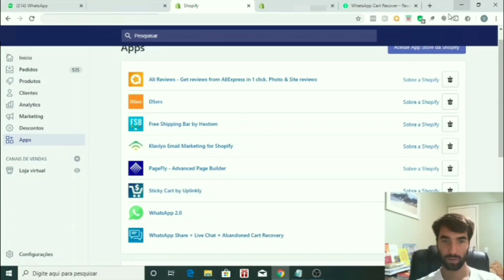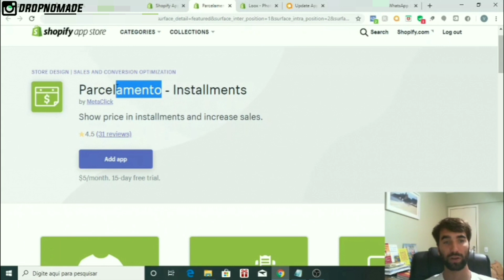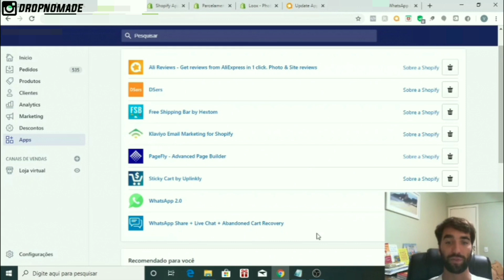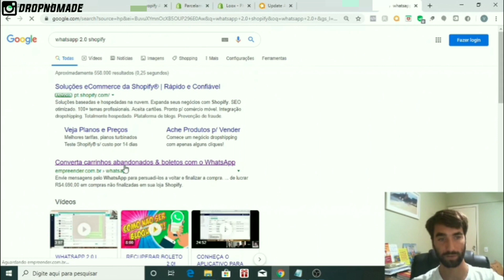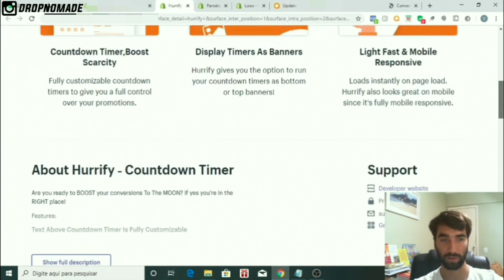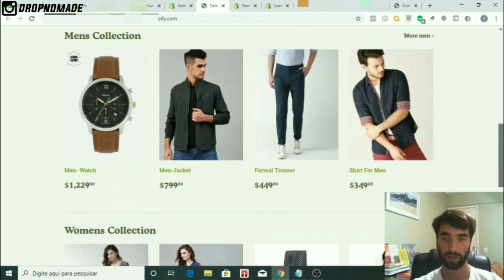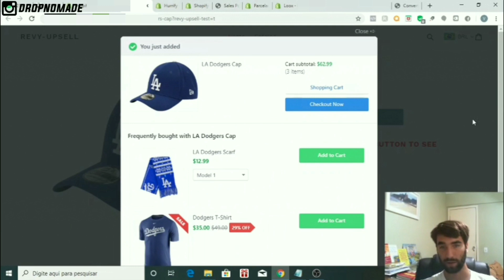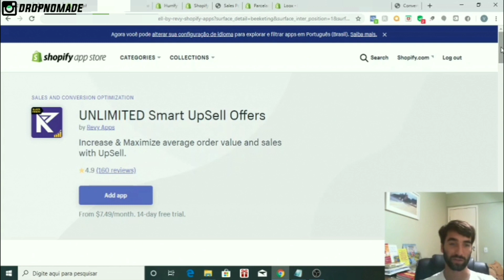10 apps indispensáveis para sua loja de Drop no Shopify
➔ Baixe meu Ebook com as 30 maiores dúvidas do Drop Respondidas

• Fale diretamente comigo no Instagram

O QUE É DROPSHIPPING?

Dropshipping é um método para você revender produtos sem ter que comprar essas mercadorias com antecedência, sem ter que fazer um estoque.
Você adiciona esses produtos numa loja virtual, que pode ser feita numa plataforma como Shopify  e anuncia no Facebook Ads ou no Google Ads, e depois que algum cliente comprar o produto na sua loja, você pega esse dinheiro, tira a sua margem de lucro, e vai lá e compra o produto no site do seu fornecedor (Aliexpress, Alibaba, Gearbest, Mercado livre), e manda entregar direto na casa do comprador.

Nesse método, a mercadoria nem passa pelas suas mãos, ela vai do seu fornecedor para o seu cliente.
E aí, você consegue começar um negócio desses, uma loja de dropshipping, praticamente sem qualquer investimento. Afinal, você vai comprar a mercadoria com o próprio dinheiro do seu cliente, e claro, você vai tirar o seu lucro também.

Além dessa vantagem, você não vai ter custo nenhum com um estabelecimento físico, né? Não tem que pagar aluguel para armazenar esse estoque, e você não corre qualquer risco se não conseguir vender as mercadorias. Sem falar que você nem vai ter o trabalho de fazer a logística, afinal quem vai fazer o envio é o seu fornecedor.
Mas antes que você pense “ah, isso não funciona, eu li em algum lugar”, eu quero que você me escute agora e deixe qualquer preconceito de lado, ok? Porque afinal tem um monte de lojas gigantes que praticam isso, inclusive o aliexpress, ebay e mercado livre.

Eu mesmo, há um tempo atrás, era contra o dropshipping. Acreditava que era ilegal, assim como a maioria das pessoas na internet também acreditam.
E se você fizer uma pesquisa, vai ver que um monte de gente afirma que é ilegal, que não dá certo e tal... muito comentário negativo, e aí você acaba desistindo.
Mas aí eu fui e me aprofundei no assunto, pesquisei, fui atrás de saber mesmo, e conversei com especialistas que trabalham com isso. Aí eu acabei descobrindo que dá para fazer Dropshipping sim, no Brasil, tranquilamente, mas tem que fazer do jeito certo, ok?
E agora tá ficando bem mais popular. Eu acredito que logo logo o cenário vai mudar na internet, e as pessoas percam esse medo, e esse preconceito, porque o Dropshipping realmente tá crescendo rápido.

Então, se você se encaixa nesse perfil, se você é uma pessoa empreendedora, que tá querendo começar um negócio mas não tem capital pra fazer um investimento numa loja física, ou em algum outro tipo de negócio que requeira mais investimento, sei lá, uma franquia, o Dropshipping é uma das melhores coisas que você pode fazer para sair dessa crise e dar logo uma recheada na sua carteira.
Então deixa eu te falar como é que funciona o passo a passo para fazer Dropshipping mas primeiro, se inscreve logo aí no canal para você sempre receber meus vídeos, e eu prometo que você vai aprender um monte de coisa legal sobre Dropshipping e Nômade Digital, seja para ganhar uma grana extra ou até para renda fixa.

Então vamo lá, como é que funciona o dropshipping:

A primeira coisa é criar uma loja virtual, um site de e-commerce, e hoje em dia tá fácil demais fazer isso, tem um monte de ferramentas que deixam tudo super simples.

Depois disso, você vai precisar encontrar um fornecedor de confiança e escolher uns produtos pra colocar na sua loja. Você pega umas ofertas, pega as imagens, as descrições, escreve um anúncio bem envolvente, e adiciona lá o preço, sem esquecer de adicionar sua margem de lucro, claro.

*Tags ignore*